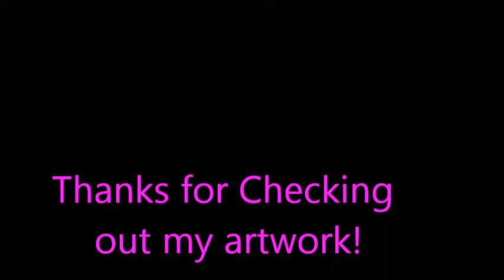the Art of Angieclementine (aka Angie Phillips)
The art of surreal landscape artist Angieclementine (aka Angie Phillips). Internationally collected artist who specializes in her "dead tree paintings" landscapes, surreal abstracts, waterdrop paintings and more. to see more go to www. the-fringe-dwellers.com or you can find her on Etsy